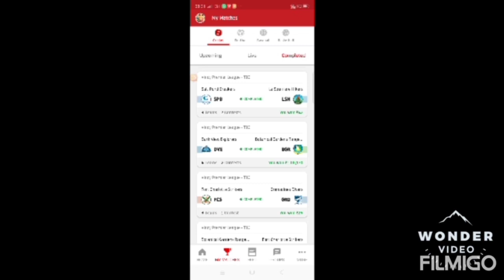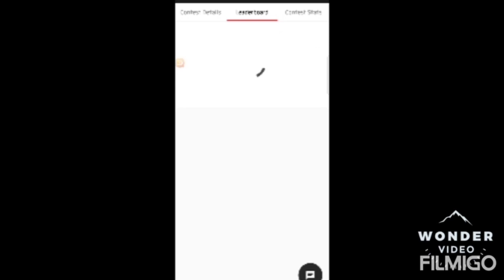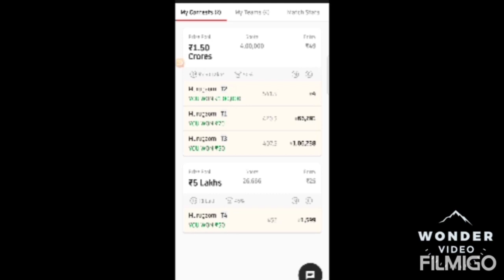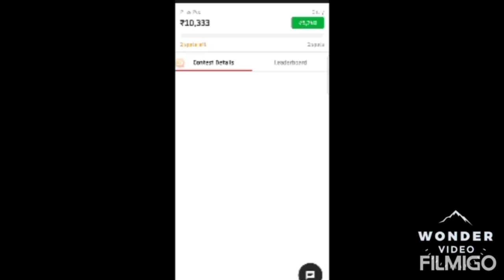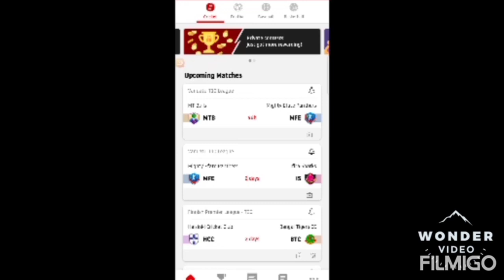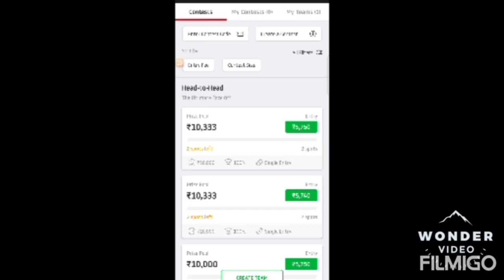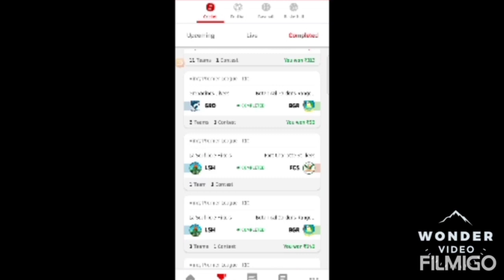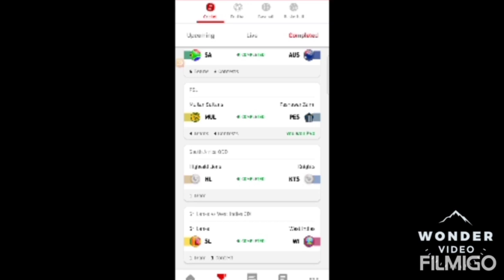DREAM 11 GRAND League Winning Tips in Tamil my winning proof added.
How to win one lac in dream11? DREAM 11 winning Tips part 4 தமிழ்

our channel will update superb analysis and dream 11prediction.
Invite code for dream 11: ARIDOS4UV